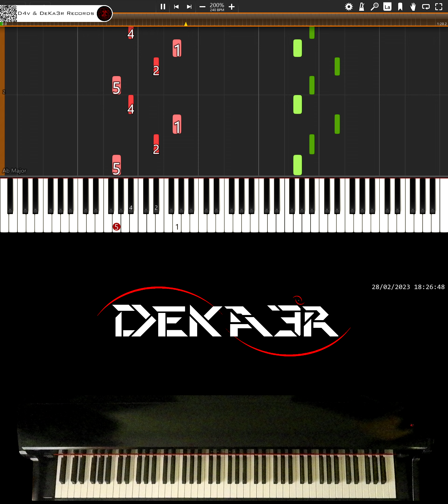🔴 IRL 🎹 RUNNER • CREACIÓN DE SU DIGITACIÓN, MNEMOTECNIA Y ESTUDIO PARA PIANO